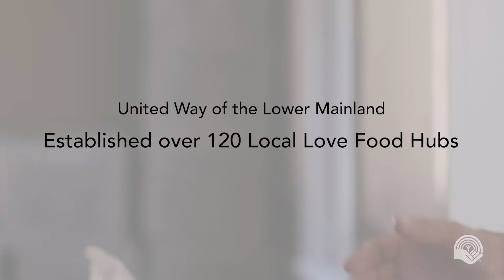2020 United Way Local Love Community Builder Compilation